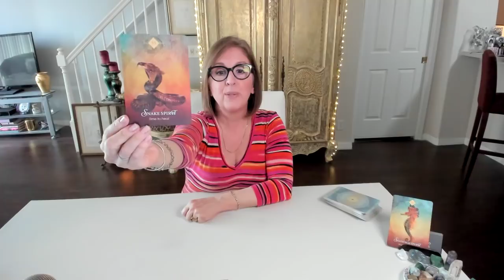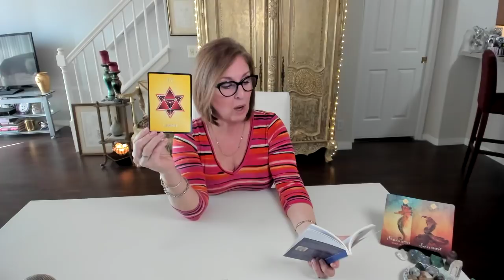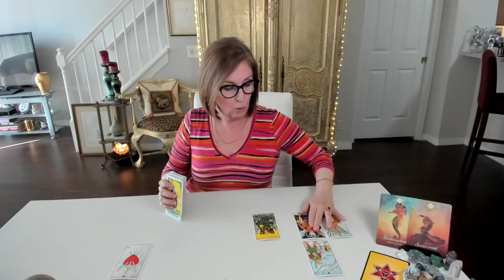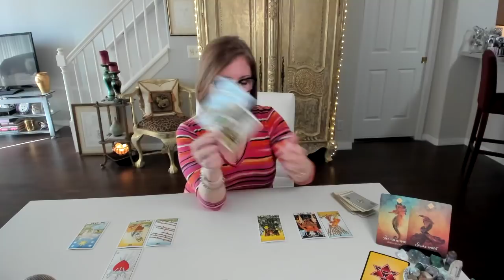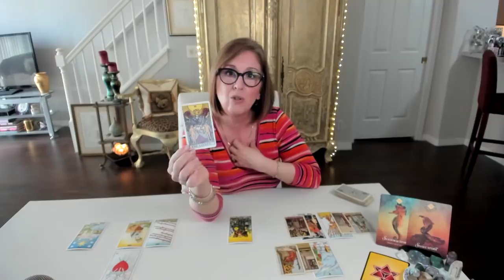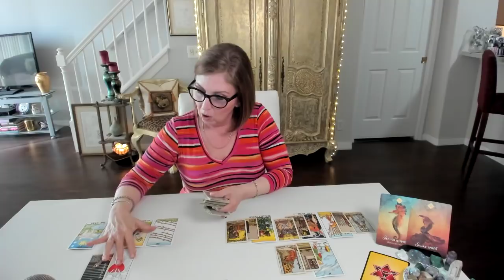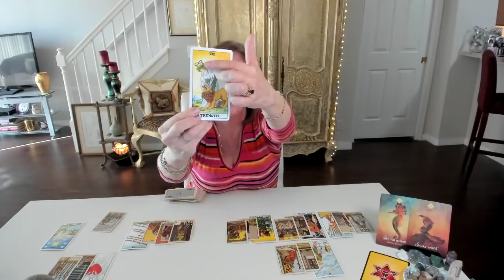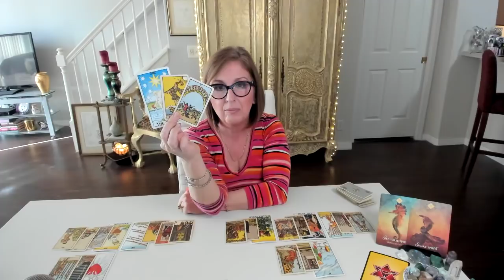LEO ♌ You CAN overcome these obstacles *together*! | Twin Flame Tarot Reading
Leo Twin Flame Tarot Reading

Private Readings are *ON HOLD* until further notice.